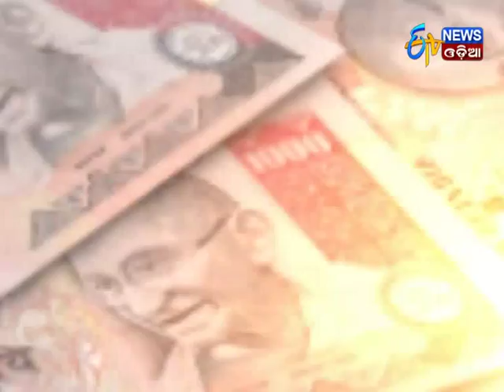BJP Spokesperson Pitambar Acharya on Demonetisation - Etv News Odia